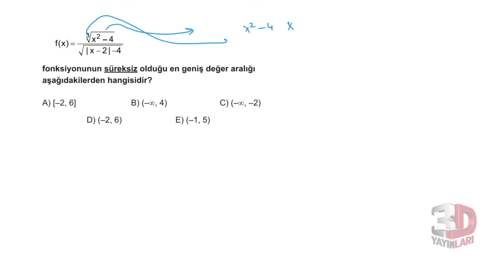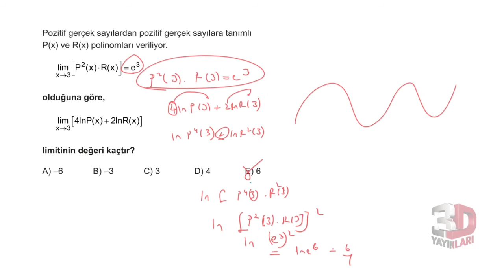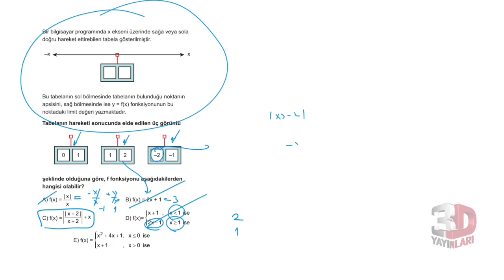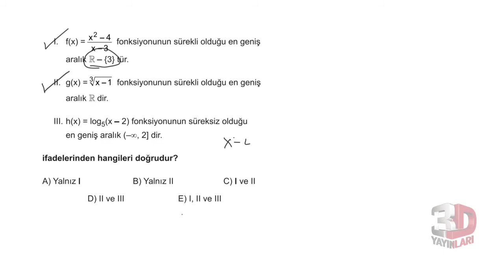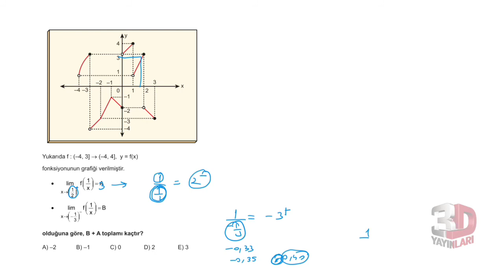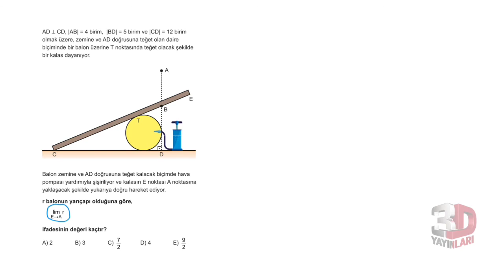3D AYT MATEMATİK ÇÖZÜMLERİ BÖLÜM-9 TEST-3(LİMİT SÜREKLİLİK)